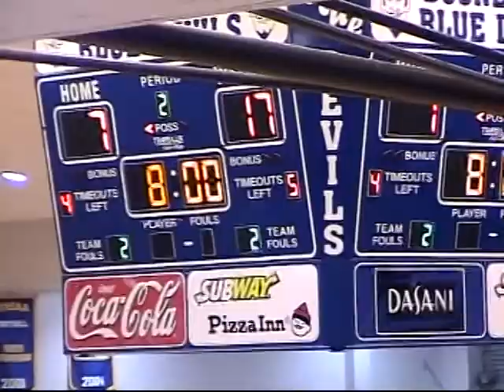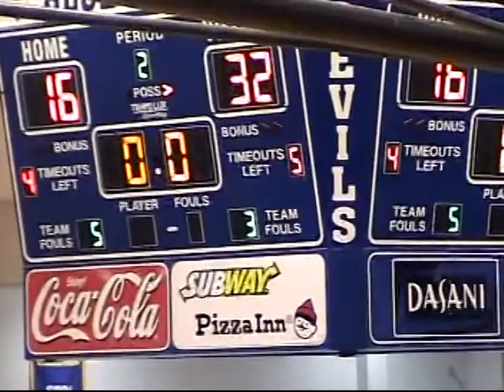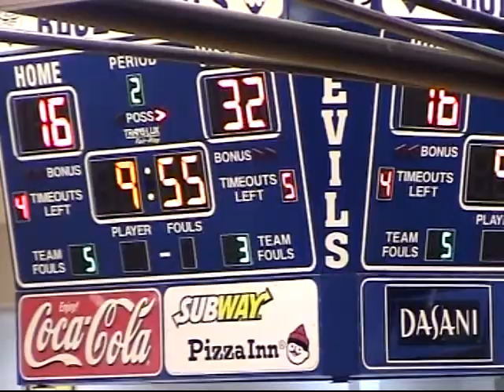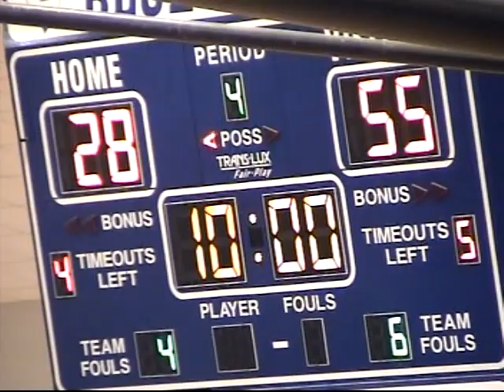2011-12 Girls Basketball: Wheeler vs Thrasher (Prentiss County Tournament)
The views and opinions expressed during the games do not reflect those of this YouTube channel.